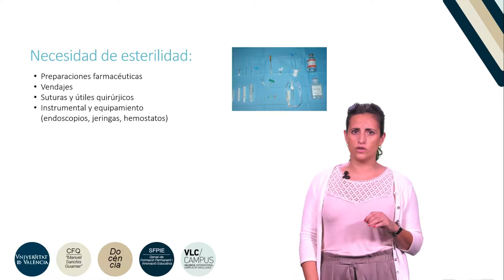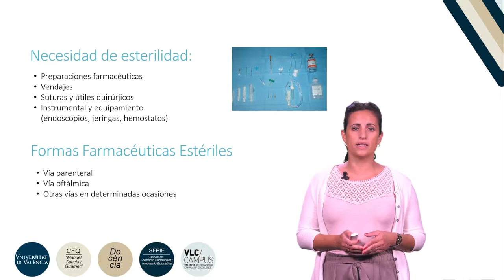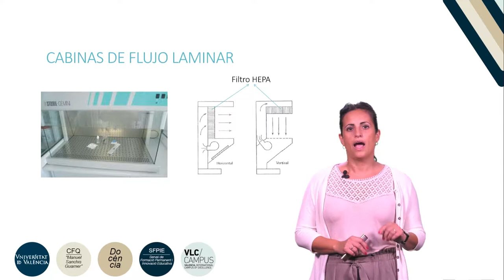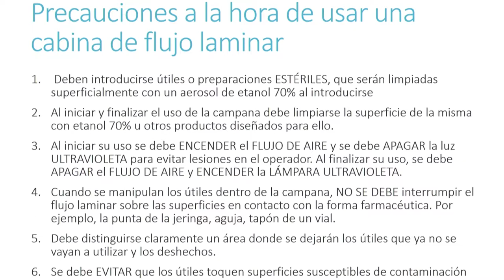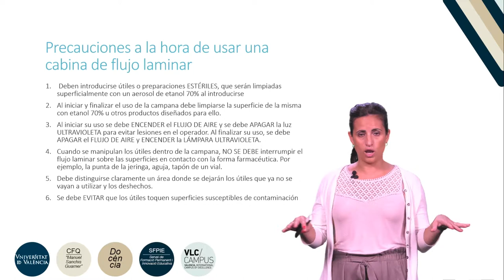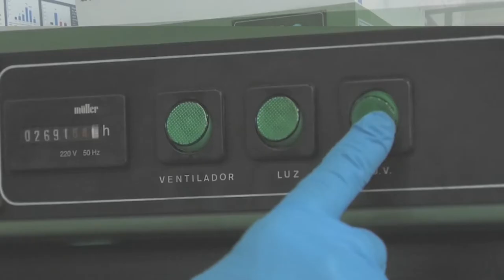Treball en camp estèril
Autor: Hipólito Cubedo, Lucía;Serie: Prácticas de Tecnología Farmacéutica II Data: 2019 Resum: Se explican las nociones básicas para trabajar en medio estéril con campana de flujo laminar. A continuación, se elabora un colirio. Música: Elektrique by Fortadelis Producció: Servei de Formació Permanent i Innovació Educativa